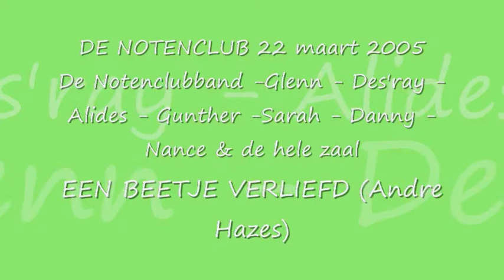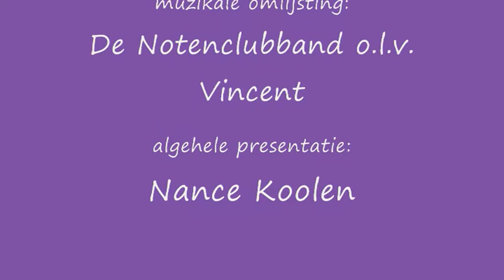een beetje verliefd_0001.wmv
De Notenclub dinsdag 22 maart 2005. Samen zingt men het nummer "Een Beetje Verliefd" waarbij de stem van Alides met grote zekerheid is te horen als het geluid welke André het dichtst benaderd. Het blijft een heerlijke meezinger zoals André er meerdere gemaakt heeft.
- ANDRE * respect -

De aftiteling is een rommeltje, dit ligt aan het omzettenvan het bestand. Het origineel komt goed over - voor - en achternaam sluiten goed aan maar bij het omzetten naar You Tube is deze gewijzigd. Geen idee wat ik hieraan kan doen - excuses voor de betrokkenen.